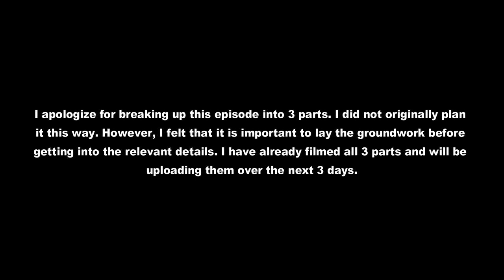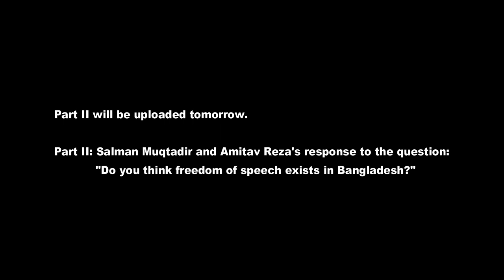Ep 134 | পর্ব ১ | বাংলাদেশে বাকস্বাধীনতার চিত্র